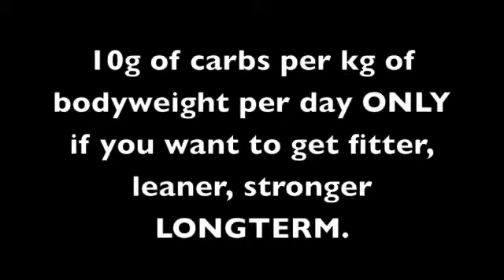80 10 10 fundamentals Raw Vegan 101 The basic stuff #173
80/10/10 Doug Graham is a book you MUST read if you're into raw foods lifestyle.